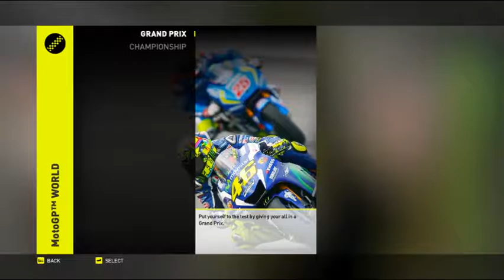MotoGp Misano Valentino Rossi The Game PC MotoGPVR46 Live Race